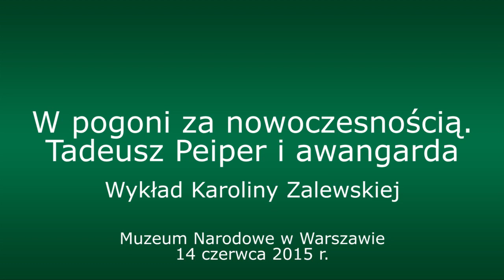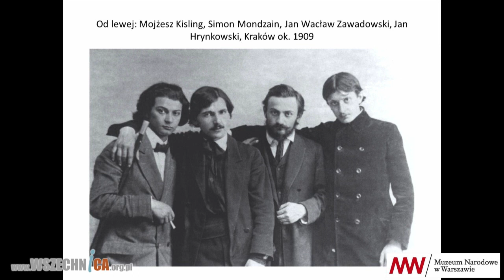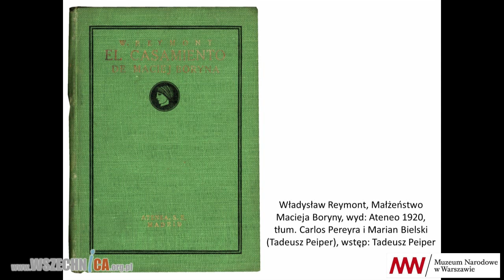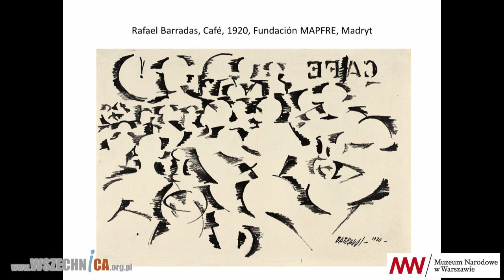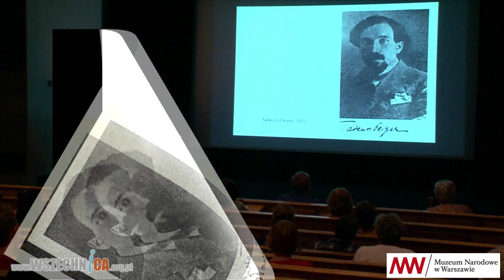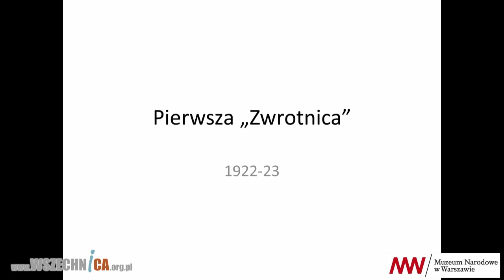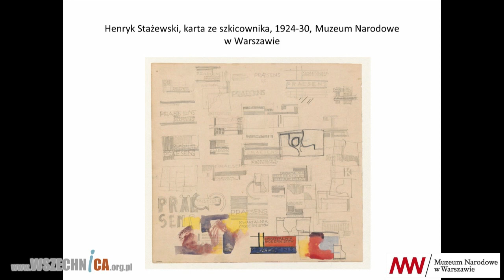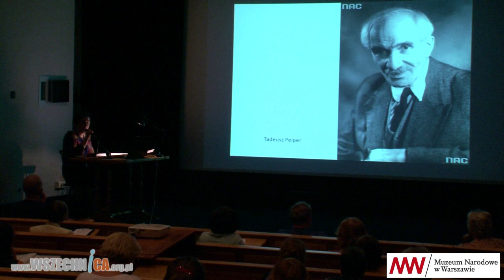W pogoni za nowoczesnością. Tadeusz Peiper i awangarda - Karolina Zalewska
Wykład Karoliny Zalewskiej, edukatorki Muzeum Narodowego w Warszawie, wygłoszony został w ramach programu edukacyjnego towarzyszącego wystawie „Papież awangardy. Tadeusz Peiper”. Muzeum Narodowe w Warszawie, 14 czerwca 2015 r. [52min]

Nawoływali do palenia muzeów, odrzucali tradycyjne wyobrażenia o sztuce, a jako wzór doskonałości wskazywali precyzję i wydajność maszyn. Skąd wzięły się awangardowe ugrupowania, które skierowały sztukę europejską na nowe tory? Jakie idee im przyświecały? Wykład przybliżył najważniejsze zjawiska artystyczne początku XX wieku: te, z którymi Peiper zetknął się podczas studiów w Berlinie, Paryżu i kilkuletniego pobytu w Hiszpanii, oraz te, które współtworzył już po powrocie do Polski.

Wystawa „Papież awangardy. Tadeusz Peiper w Hiszpanii, Polsce, Europie” prezentuje artystyczne relacje awangardowej sztuki i literatury początków XX wieku, za punkt odniesienia przyjmując twórczość Tadeusza Peipera, wybitnego poety, krytyka i teoretyka sztuki. Przygotowana wspólnie z hiszpańskim środowiskiem kulturalnym, w którym niegdyś aktywnie działał Peiper, podkreśli artystyczne i kulturalne związki obu krajów.

Tadeusz Peiper znany jest w Polsce jako najbardziej prominentna postać środkowoeuropejskiej awangardy i założyciel „Zwrotnicy” (1922). Niewiele osób wie o jego związkach ze środowiskiem awangardy hiszpańskiej i hiszpańskojęzycznej. Lata 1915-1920 spędził Peiper w Madrycie, w otoczeniu silnie związanym z hiszpańskim ultraizmem. W tym czasie w stolicy Hiszpanii przebywali Robert i Sonia Delaunay, Guillermo de Torre,  Vicente Huidobro, rodzeństwo Jorge Luis i Norah Borges, Rafael Barradas, a także Polacy – Józef Pankiewicz, Jan Wacław Zawadowski i związani z ultraistami Władyslaw Jahl oraz Marian Paszkiewicz. Peiper – debiutujący jako autor szkiców literackich i dziennikarz wiodących czasopism (El Sol, La Lectura, España i La Publicidad) – utrzymywał także kontakty z Manuelem Azañą czy José Ortegą y Gassetem.

Autorzy wystawy poprowadzą widza przez Paryż 1914 roku, kosmopolityczne, artystyczno-literackie środowisko Madrytu lat 1915-21, poprzez formistyczny i futurystyczny Kraków ku awangardowym utopiom artystycznym i cywilizacyjnym lat 1920-tych aż po ich kres i narastanie katastrofizmów poprzedzający wybuch II wojny światowej. Pokażemy towarzyszący tym procesom żywiołowy rozwój komunikacji i kultury masowej.

Chcemy unaocznić artystyczne alianse i efekty współpracy Peipera z wybitnymi twórcami awangardowymi. W „Zwrotnicy” publikowali Władysław Strzemiński i Kazimierz Malewicz; książki i poezje Peipera ilustrowali Juan Gris, Mojżesz Kisling, Fernand Léger i inni. Pokażemy obrazy, grafiki, rzeźby twórców europejskiej awangardy: obok prac wspomnianych już Malewicza, Grisa,  Légera, Strzemińskiego – dzieła Vytautasa Kairiūkštisa, Francisco Boresa, Alberta Gleizesa, Louisa Marcoussisa, Leona Chwistka, Tytusa Czyżewskiego, Tymona Niesiołowskiego, Leona Dołżyckiego, Henryka Stażewskiego, Katarzyny Kobro, Marka Włodarskiego, Mieczysława Bermana. Towarzyszyć im będzie prezentacja awangardowych wydawnictw i filmów.

Wystawie towarzyszą bogaty program wydarzeń edukacyjnych, pokaz tematyczny w Cyfrowym MNW, publikacja książkowa zawierająca artykuły znawców dzieła i biografii Tadeusza Peipera oraz badaczy europejskich ruchów awangardowych pierwszych dziesięcioleci XX wieku, a także płyta z muzyką z serii Kolekcja Muzeum Narodowego.

Kuratorzy wystawy: dr Piotr Rypson we współpracy z Moniką Poliwką i Juanem-Manuelem Bonetem.

Od 18 września do 6 listopada 2015 wystawa będzie prezentowana w Real Academia de Bellas Artes de San Fernando w Madrycie.